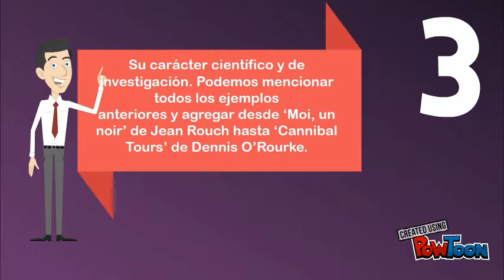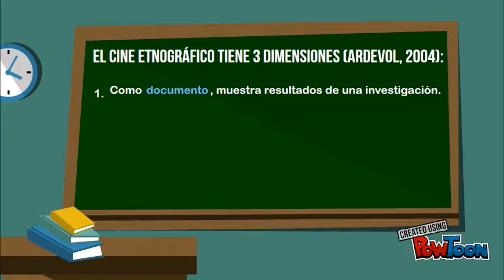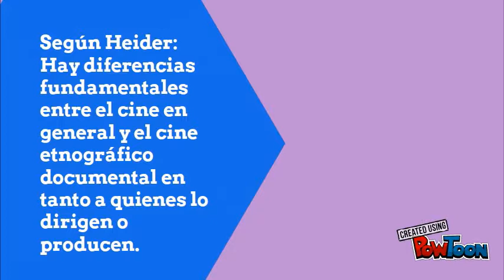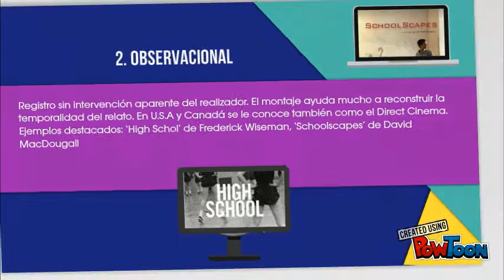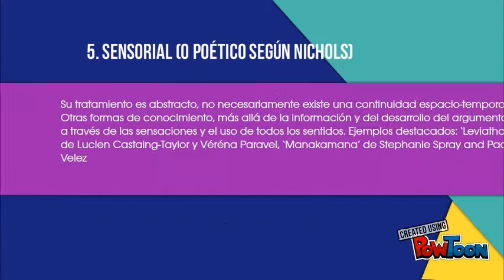El Aporte del Cine Etnográfico en la Antropología Visual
Video realizado por Paula Chávez y Ana-Lucía Moreno

Contenido basado en el ensayo final del curso Cultura en Imágenes-Maestría en Antropología Visual por Paula Chávez López

Arte y diseño de animación por Ana-Lucía Moreno